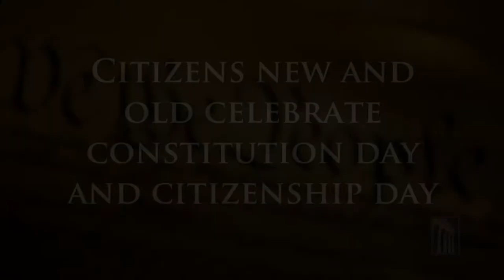What the Constitution Means in My Life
American citizens, by birth and naturalization, reflect on what they appreciate about the Constitution as they join the rest of the country in celebrating Constitution Day and Citizenship Day. Every year on September 17, the country acknowledges the anniversary of the signing of the Constitution and the rights and responsibilities that come with being an American citizen.